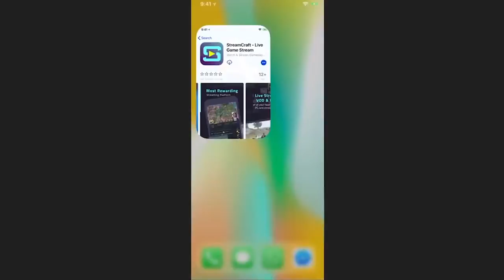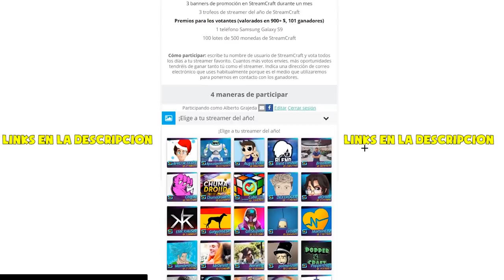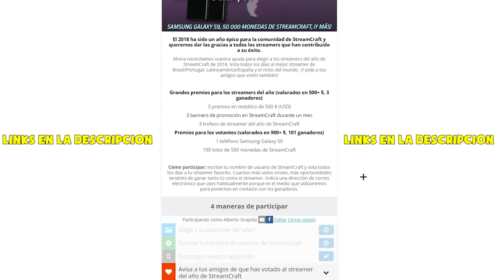VIDEO MAS EPICO DEL 2018 - SERVIDOR ALEMAN *Editado*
😱❤  👇CLICK AQUI PARA PARTICIPAR👇  ❤😱

🔥⚠IMPORTANTE⚠🔥
                                   STREAMCRAFT

🔥 CODIGO PARA MONEDAS GRATIS :
FA37924

💚 MIEMBRO 💚

TEXTURE PACK
                                     del video

CUBO EDIT
                                     Texture Pack

MI PC

PERIFÉRICOS

MI SILLA
                                   E-Win Racing

        Cubo

        Cubo

MI SKIN

MIS MODS